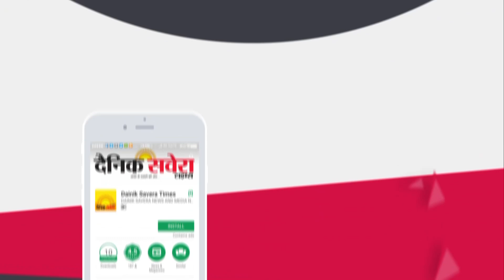Exclusive Interview : बेटे को चुनाव लड़ने का फैंसला भी High Command ही करेगी : Preneet Kaur